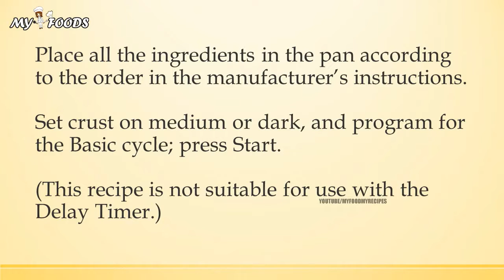MILK BREAD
quickhealth4all